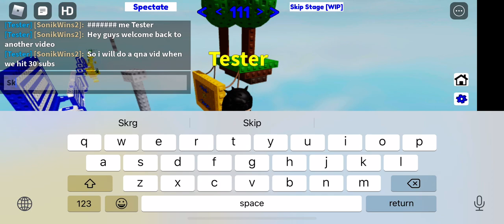I will do a QNA video when we hit 30 subs!